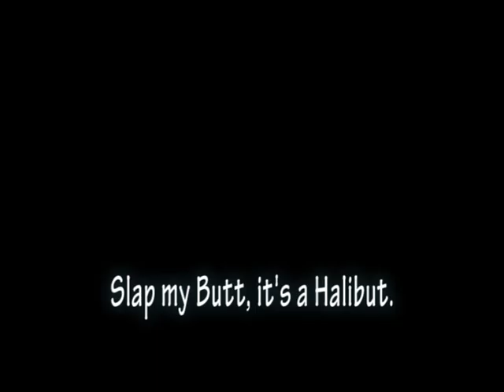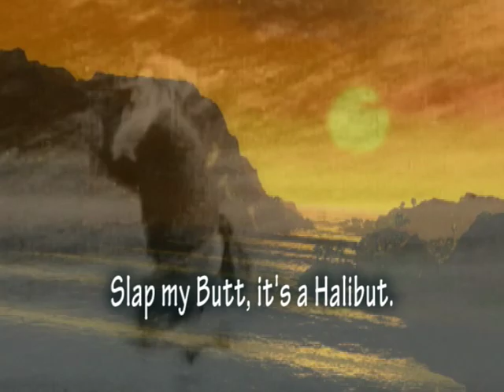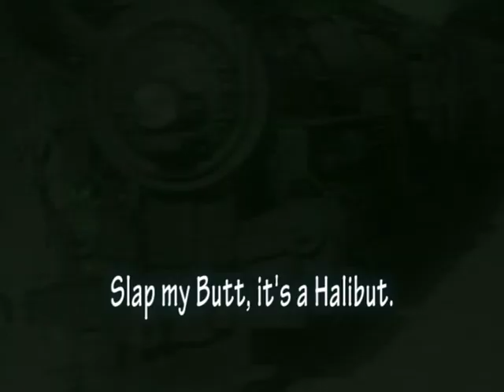Slap my Butt its a Halibut for net